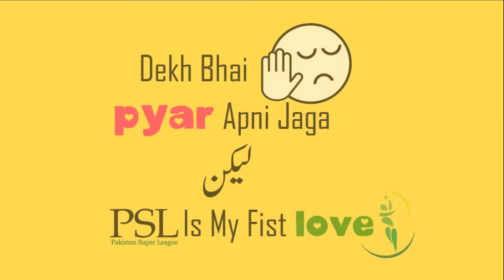How to watch PSL Peacefully - Pakistan Super league Comedy Sketch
MY FIRST LOVE | PSL SPECIAL